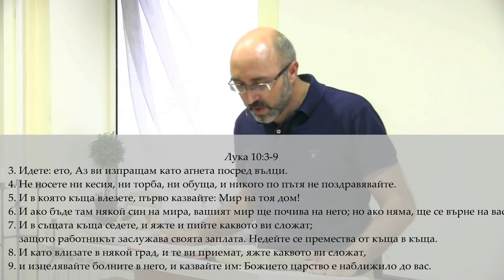„Не се местете от къща на къща“ - п-р Димитър Лучев - 15/07/2015